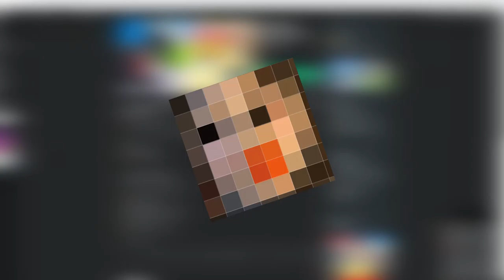There is a Limited cat in YouTube life?